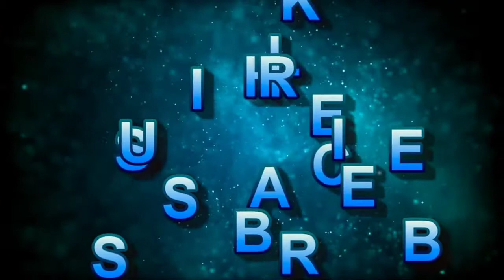Navratri Special Recipe : Mini crispy Bal. मिनी क्रिस्पी बाल।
sabudana vada
sabudana recipe
sabudana
sabudana vada in hindi
sabudana khichdi
how to make sabudana vada
sabudana kheer recipe in hindi